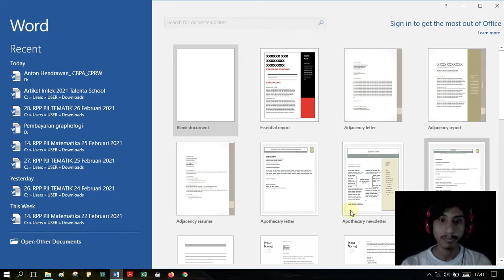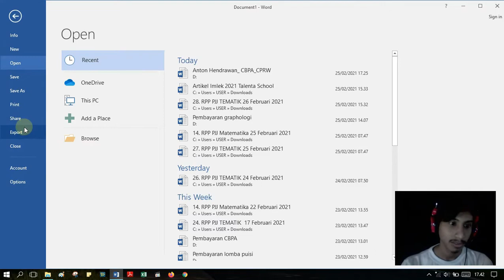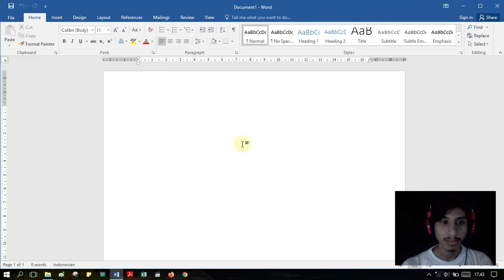Cara Menonaktifkan Start Screen | Tips Microsoft Office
Jarang orang tahu. Bagaimana ya cara membuka microsoft word dengan cepat? atau secara khusus bagaimana cara menonaktifkan start screen? Agar microsft office bisa dibuka denga cepat yaitu bisa dengan cara mematikan start screen pada pengaturan. Mari simak tips microsoft office pada video yang berjudul "Cara Menonaktifkan Start Screen". TONTON SAMPAI HABIS.

Ini email bisnis:
Email ► mr.anton1766 @ gmail [.] com

Thanks ya.
Channel ini selalu update.